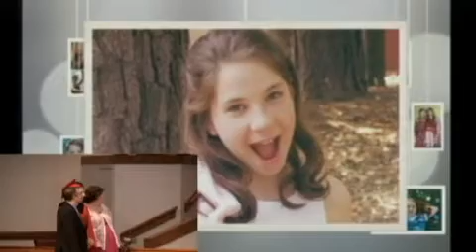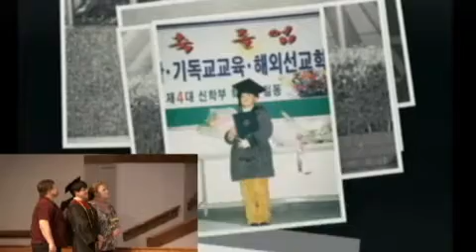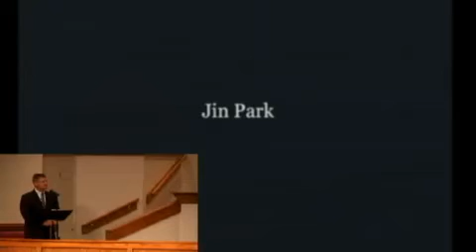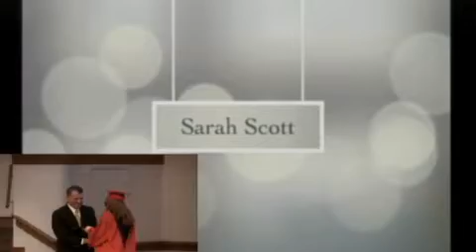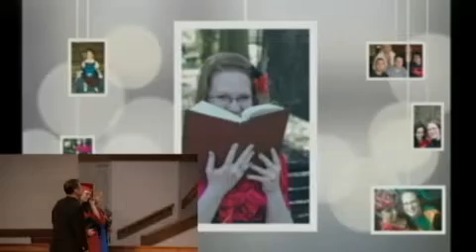BBA High School Graduation Class of 2012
Berean Baptist Academy Graduation on May 25, 2012